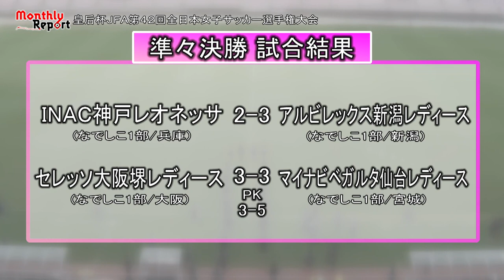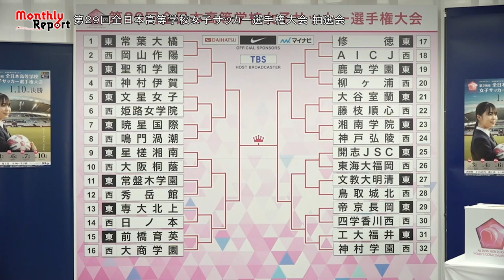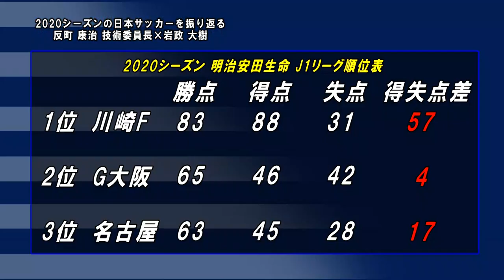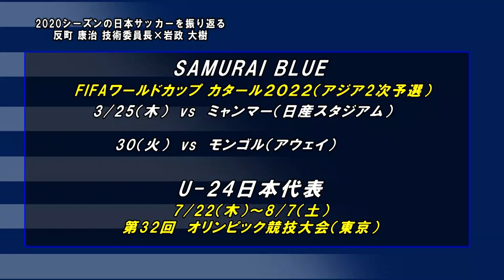月刊JFATV 2020年12月号～反町康治技術委員長×岩政大樹が今年の日本サッカーを振り返る～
月刊JFATVはJFAが制作する日本サッカー協会の事業、取り組みを紹介する番組です。SAMURAI BLUE、なでしこジャパンの活動や、各種全国大会の模様、指導者、審判の取り組みなど、日本代表からグラスルーツまで幅広いサッカーの現場の話題を取り上げています。

Technical Reportでは反町康治技術委員長が岩政大樹と今年の日本サッカーの振り返り、来年の東京オリンピック/ワールドカップ予選について語ります。ぜひご覧ください。

【月刊JFATV12月号メニュー】
Monthly Report　13:07～
・なでしこジャパン（日本女子代表）候補トレーニングキャンプ
・皇后杯 JFA 第42回全日本女子サッカー選手権大会
・第29回全日本高等学校女子サッカー選手権大会
・フットサル日本代表候補　トレーニングキャンプ
・ビーチサッカー日本代表候補　トレーニングキャンプ
・天皇杯 JFA 第100回全日本サッカー選手権大会
・JFA 第19回全日本O-50サッカー大会
・第53回全国高等専門学校サッカー選手権大会2020

Technical Report
反町康治技術委員長が岩政大樹と今年の日本サッカーの振り返り、来年の東京オリンピック/ワールドカップ予選について語ります。

なお、本番組はスカパー！ でも放送・配信してまいります。
・放送チャンネル：BSスカパー（BS241/CS579）他 スカパー！サッカーオンデマンド
・視聴形態：無料放送/無料配信